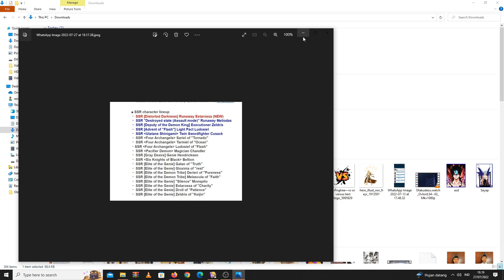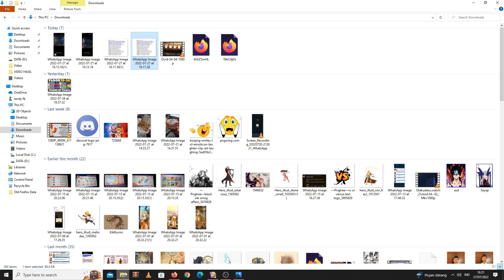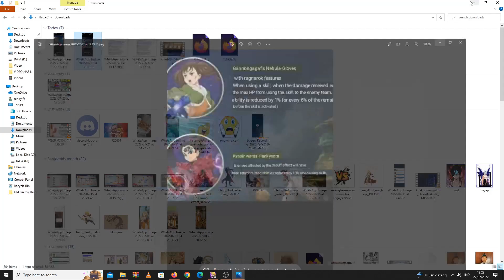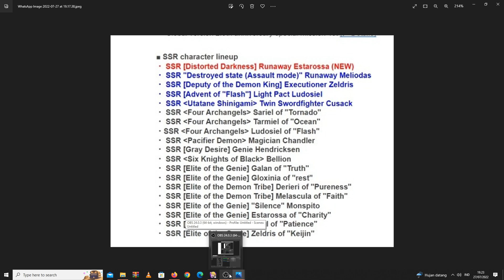Isi Banner FEST ESTAROSSA + 4 New Holy Relic !!! ~ Seven Deadly Sins ID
Yang Mau Joki Game 7DS dan game2 lain silahkan chat ke wa saya :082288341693

Divice :
PC: Core i3 7100

HP: Xiaomi Pad 5 , Xiaomi Note 8